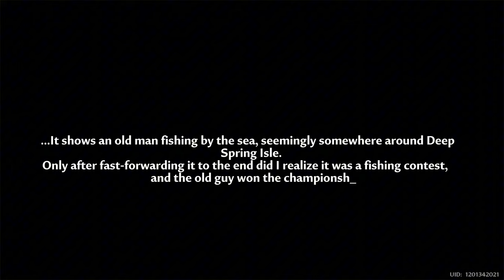Collection Hunt #6 #7 Mysterious Videotape & Search for the Champion Tower of Fantasy 3.7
Only can do the mission that have the orange clue on it and the next secret mission. There will be new mission unlock everyday at 1 p.m.(Server time)

💖 Join BiBiFan and enjoy cute BiBiSum emojis and special badges, becoming a part of our community. Let's share more joyful moments together!